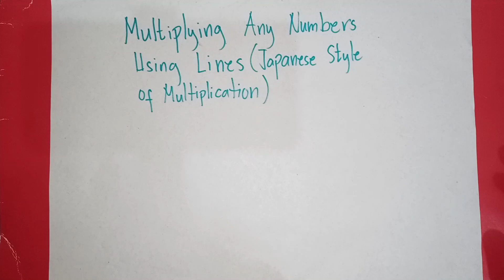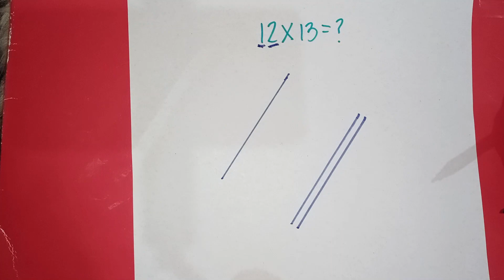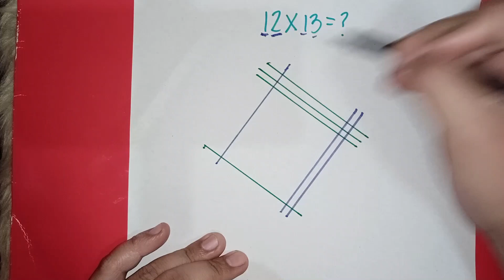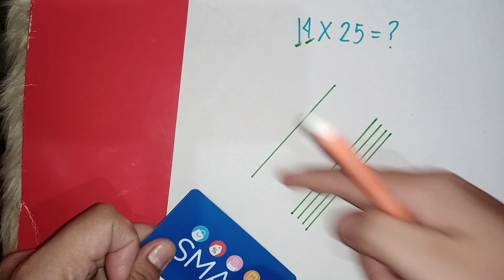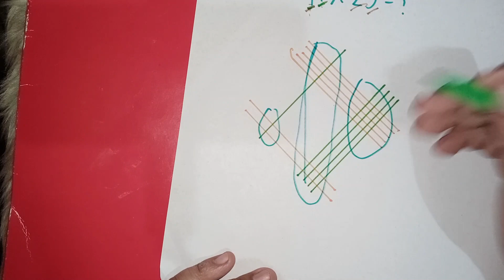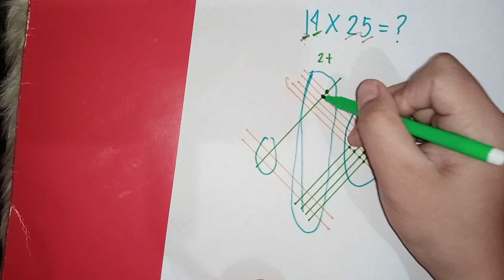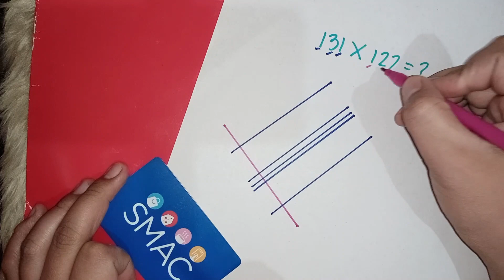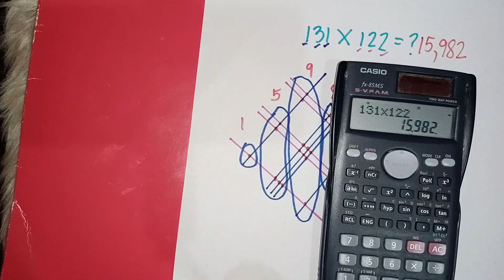Multiplying Any Numbers Using Lines (Japanese Style of Multiplication) // Math Tutorials TV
Hello mga "Boss".. Welcome po sa ating channel "Math Tutorials TV".. In this video I will show you how to multiply any nmbers by just using lines or by drawing lines.. Please watch 'til the end.. Thank you and God bless..